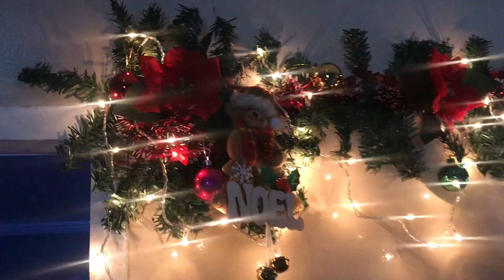Shop with me: MY VERY FIRST CHRISTMAS TREE🎄❤️